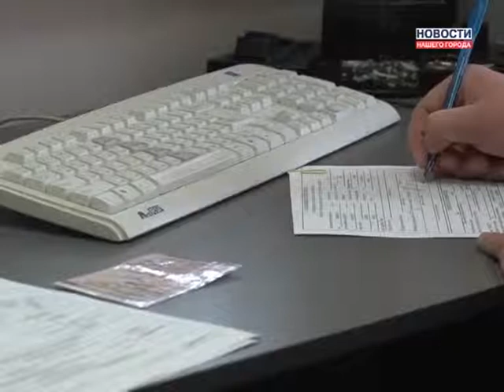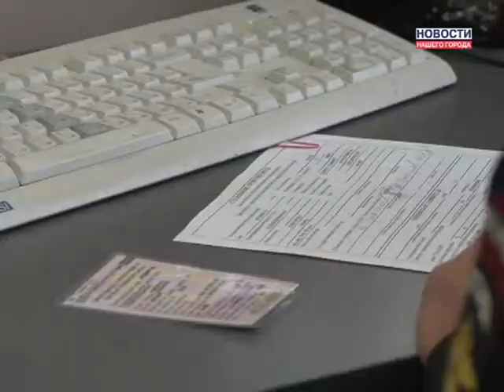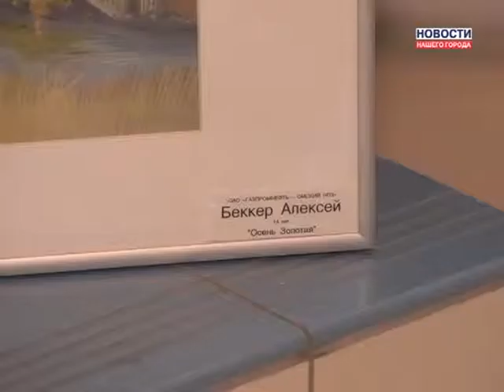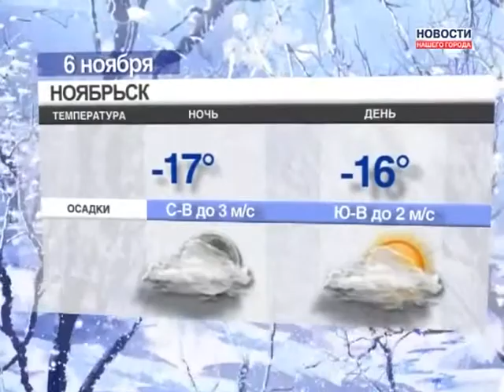05.11.2013 Новости Нашего Города г.Муравленко